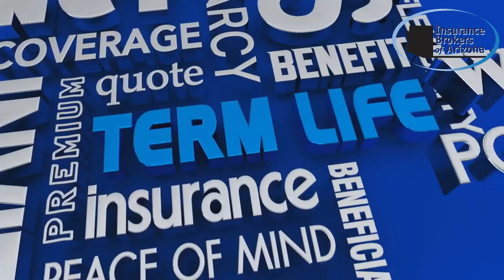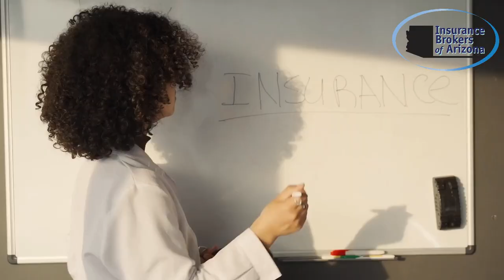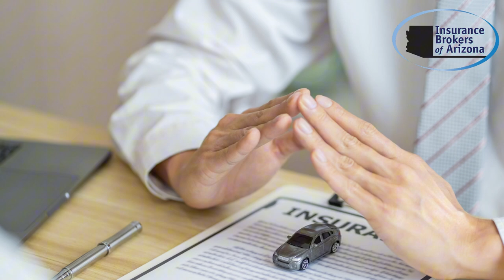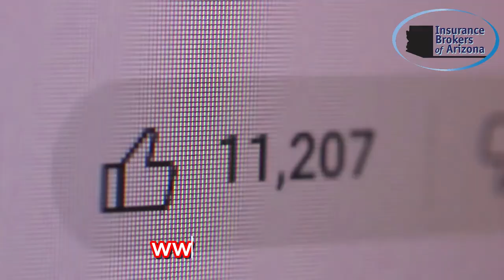Understanding Life Insurance Riders: What They Are and Why They Matter!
Life insurance riders are optional add-ons that can enhance your policy, but what exactly are they, and why should you consider them? In this video, we dive deep into Understanding Life Insurance Riders: What They Are and Why They Matter and how they can provide extra protection for you and your loved ones. We’ll cover:

💡 What Are Life Insurance Riders? A breakdown of life insurance riders and how they work to customize your coverage.
🛡️ Popular Types of Riders: Learn about the most common riders, including accidental death, waiver of premium, and accelerated death benefit riders.
📈 Benefits of Adding Riders: How riders can offer extra flexibility, added benefits, and tailored protection at a minimal cost.
⚖️ Do You Need Riders? Factors to consider when deciding if riders are a good fit for your financial situation and coverage needs.
📜 Riders for Different Life Stages: How life insurance riders can be adjusted to fit different life stages, from young families to retirement.

If you want to make sure your life insurance policy truly meets your needs, adding riders might be the key.